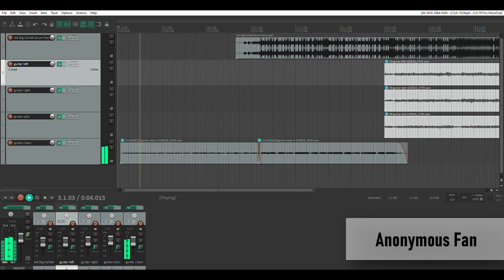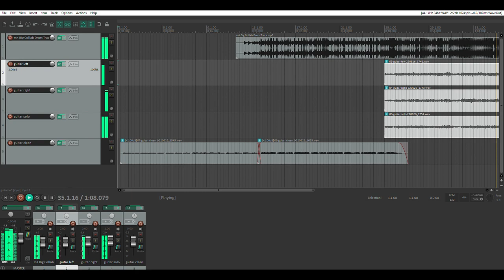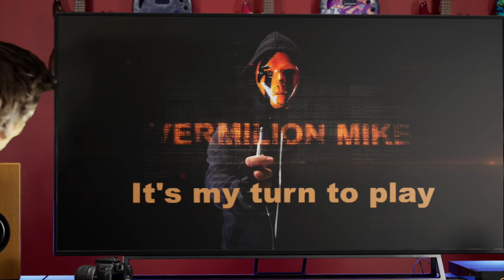Celebrating 10 YEARS ON YOUTUBE With My Subscribers | BIG COLLAB VIDEO | mike KidLazy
Today marks a very important event for me as I am celebrating 10 years since I put out my very first guitar video on this channel. Many things have happened and a lot of stuff has changed since then, but I think my biggest achievement with this channel is that during these 10 years I've managed to grow this small community of amazing people who happen to enjoy my videos.

I really wouldn't have got so far without you guys, so I decided to make this video as a sign of gratitude for your tremendous love and support over the years and also to give you the opportunity to shine (as I know there are many talented musicians among you). So some time ago I gave you a drum beat and asked you to play something original on top of it.

So as a result, 24 guitarists from 8 countries, beginners and more experienced musicians, have joined forces to celebrate this important milestone together with me. This turns out to be my longest video so far, but please watch it until the very end, I promise you it will be worth every single second of it! So grab your favorite snack or drink, make yourselves comfortable and let's watch together how amazing you guys are (don't forget to check out all the participants and greet them at the links below when you've finished watching the video 😉)! Enjoy (or not)!

CHAPTERS:
0:00 Intro
1:38 Stein G
2:31 THE SOLAR
3:23 Ap Community
4:16 Jhon Kaledin
5:06 Anonymous Fan
6:23 Chris Robinson
7:14 Vladislav
8:09 Crocodile Cover
9:01 Emanuele Lo Giudice
9:52 devilonvacation
10:44 Oleksandr Koshil
11:41 hugo_st1gltz
12:32 Chmutov Artyom (Hewig)
13:48 Cumber Of Creation
14:41 Evgeny Abakshin
15:33 aSanEk2
16:25 dennis
17:17 John Weaver
18:09 Mariya But
19:00 Karakulev1981
19:53 Reggie Smith
20:46 VictorSR
21:38 Moakalatte
22:54 Outro... uhm... not yet 🙂
23:12 yours truly 😁
24:04 Outro

► Anonymous Fan
This person asked to remain anonymous and did not wish to share any details about himself. But you can let him know in the comments that he did a great job 😉)

THANK YOU SO MUCH for all your submissions and for making this video happen. It was a HUGE pleasure for me to work with you guys on this project! Hope you enjoyed it, too. 🙂

P.S: I really hope you guys like this video. I am sure there were many more talented people among you, but maybe you were just too shy or too busy to participate this time. But I am thinking about maybe making more such collabs in the future, so I hope to see some more new faces in the future videos! Everyone is welcome! 😉